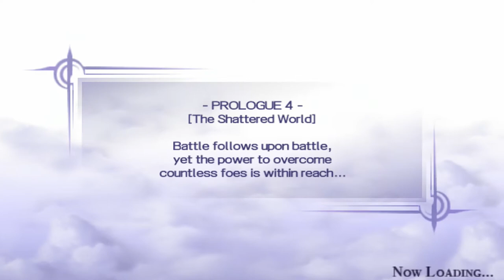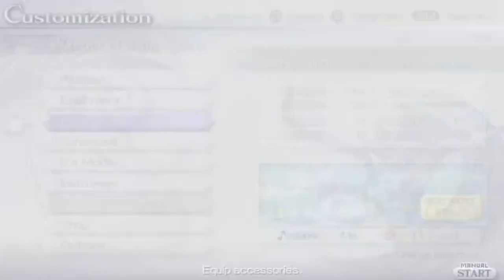Dissidia Final Fantasy Part 3